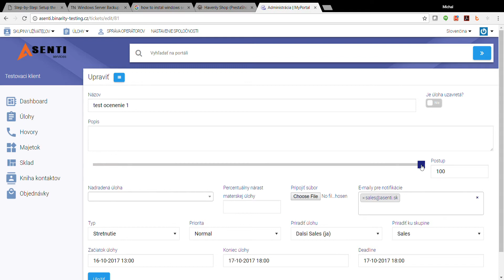Administrácia MyPortal Google Chrome 16 10 2017 22 46 26